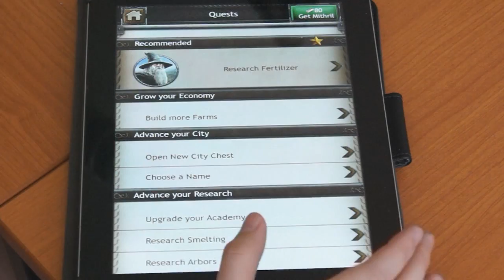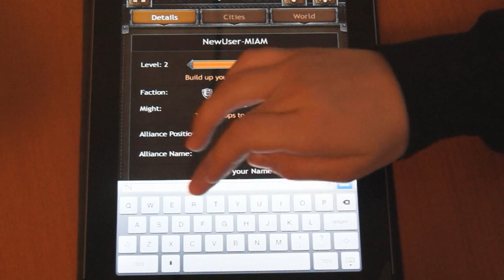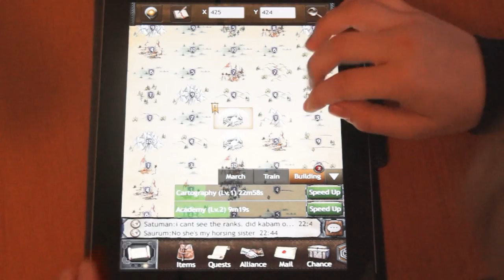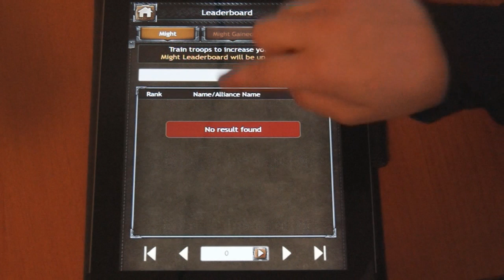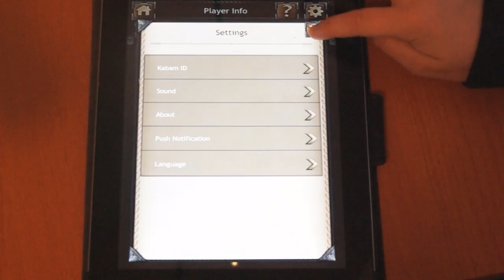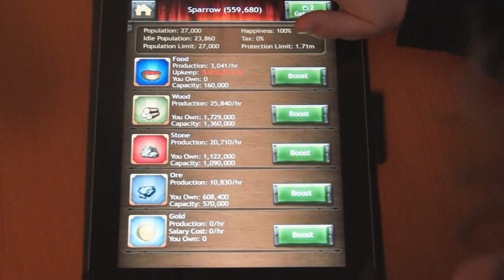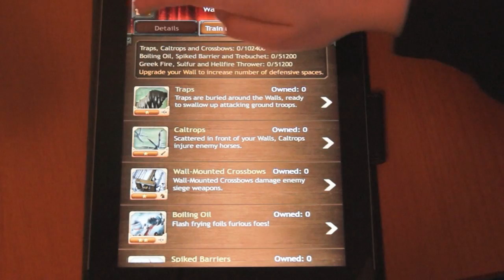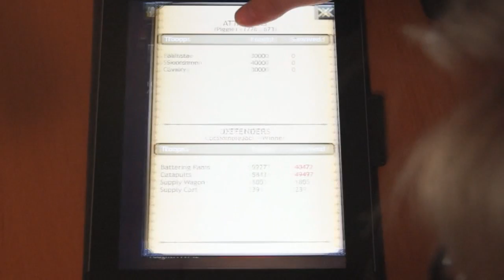How To Play The Hobbit: Middle Earth, Kingdoms Of Camelot and Arcane Empires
Just a basic tutorial to help any of you guys that play The Hobbit: Middle Earth, Kingdoms Of Camelot and Arcane Empires

NOTE: AS OF YET YOU CANNOT CLAIM GOLD/MITHRIL/SILVER ON ANDRIOD PHONES WITH TAP JOY. This service is only avaliable on iPads and Iphones at this present point in time (8/12/2012)

Steam Name: TheGirlFromAus